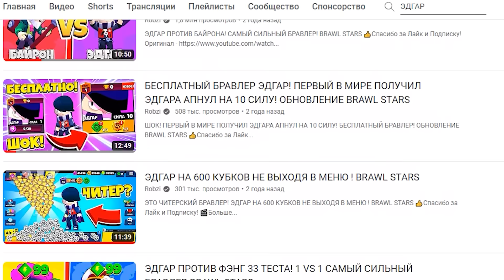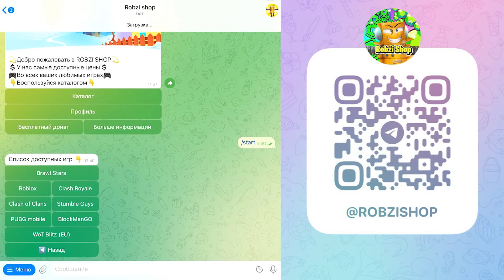НОВЫЙ БЕСПЛАТНЫЙ БРАВЛЕР МИКО СЛОМАЕТ ИГРУ! СНИК ПИК ОБНОВЛЕНИЕ BRAWL STARS